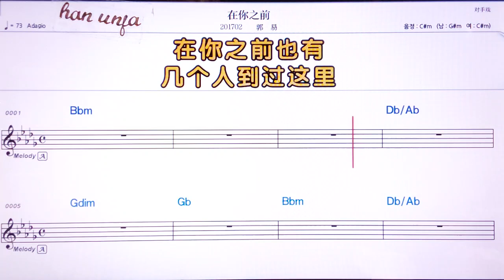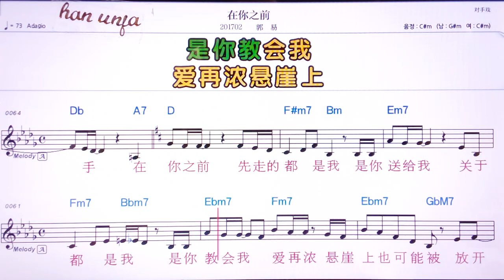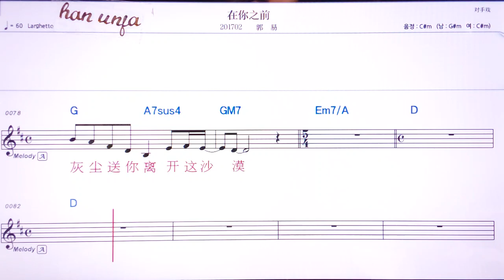💖짜이아쯔치맨/궈이 👍MR,유투브 노래방,가라오케 악보 코드 가사 ,Karaoke,반주